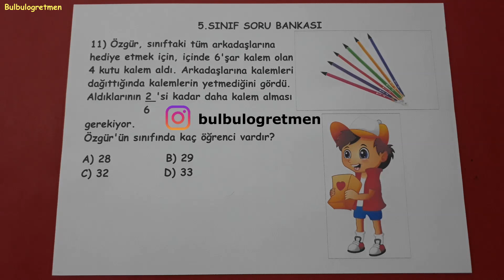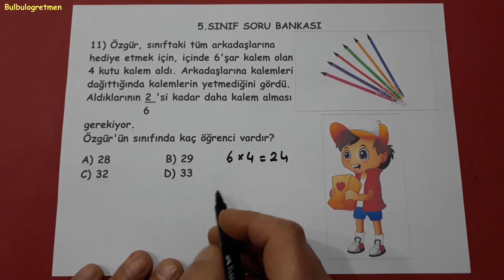5.sınıf kesirler (SORU BANKASI 11.SORU) @Bulbulogretmen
Hepinize başarılar !
5.sınıf diğer videolarıma ulaşmak için aşağıdaki linkleri tıklayabilirsiniz.